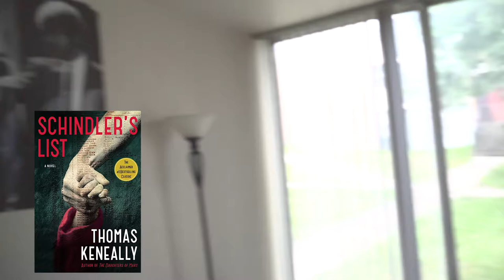WE USE A SLENDERMAN FLUTE @ 3AM!!!!!😨😨😨😨😨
G-G-G-G GUYSSSSS😨😨😨😨 WE USED A FLUTE TO CALL SLENDER MAN AS A PRANK BUT THIS 😨😨 IS TOO MUCH MAN.